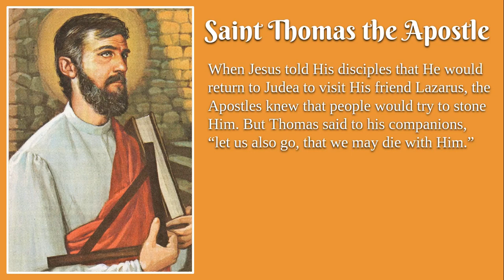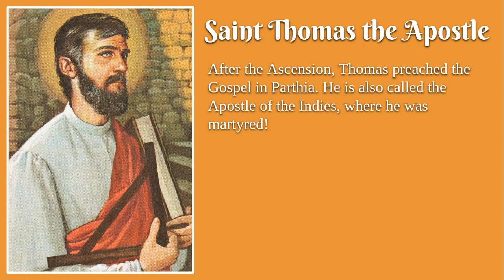Saint Thomas the Apostle Biography and Prayer